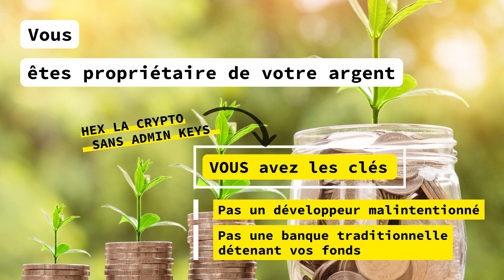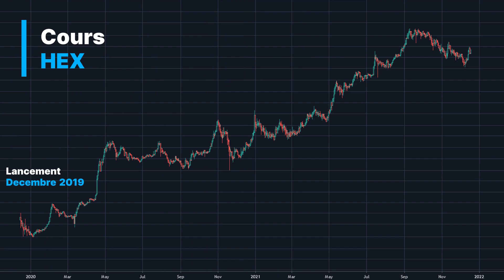HEX Crypto - C'est quoi ?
Video de présentation de HEX, l'actif le plus rentable de l'histoire de l'humanité. HEX x10.000 en 2 ans avec en plus 40% d'intérêts en moyenne par an en HEX. La cryptomonnaie la plus sûre et transparente au monde.

Des questions ?

\\_MES LIENS_//

-Si vous cherchez une néobanque pour vos retraits rapides de crypto à fiat, mon lien Revolut (80€ pour vous, 80€ pour moi)

-Soutenir la chaine en faisant un don à cette adresse (Ethereum & ERC20): 0x39591B91e4573ED0aaE04cD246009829d0533578